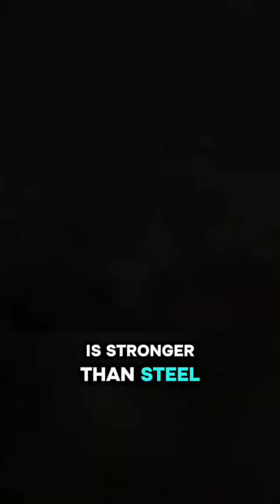🕷️ 3 Mind-Blowing Facts About Spiders in Just 30 Seconds! 🕸️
Spiders aren’t just creepy crawlies hiding in corners—they’re some of the most incredible creatures on Earth! In this fast-paced and fascinating short video, we reveal three spider facts that will absolutely blow your mind! Did you know that some spiders can fly using their silk? Or that spider silk is stronger than steel? And what about their blue blood and night vision with eight eyes? Yeah... spiders are basically nature’s little superheroes.

Perfect for curious minds, animal lovers, and anyone who enjoys learning surprising science facts in a fun, bite-sized format. Whether you’re fascinated or frightened by spiders, you’ll never look at them the same way again. 😱🕷️